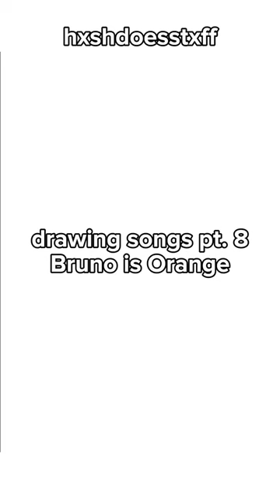drawing songs pt. 8 bruno is orange by Hop Along, Queen Ansleis, Frances Quinlan